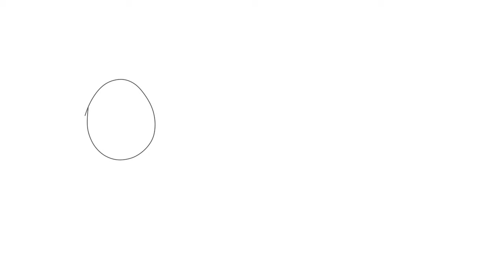Daily Drawing - Pick